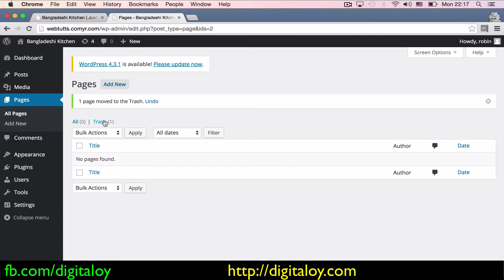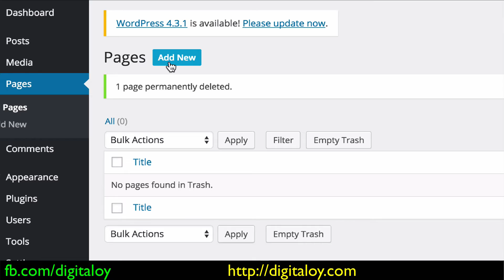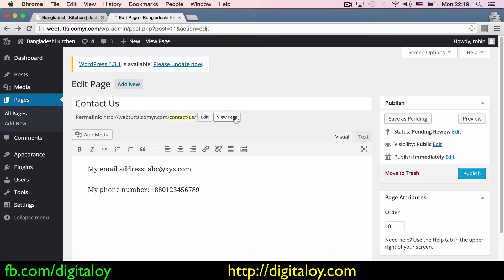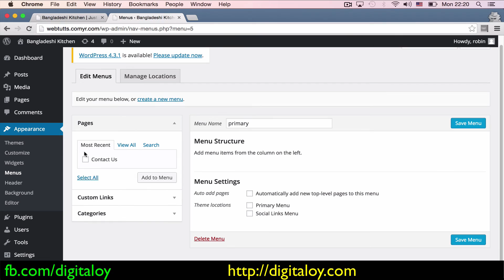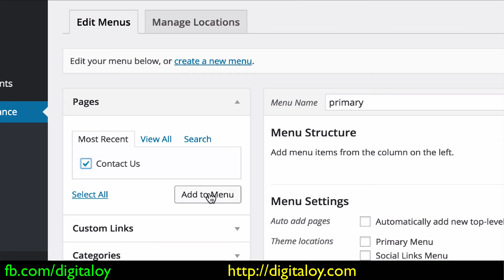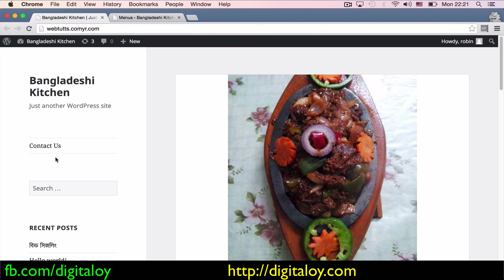Digitaloy - Wordpress অ্যাডমিন প্যানেল - পেজ (লেকচার ৩)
Digitaloy  - Wordpress অ্যাডমিন প্যানেল - পেজ   (Wordpress Admin panel - page)